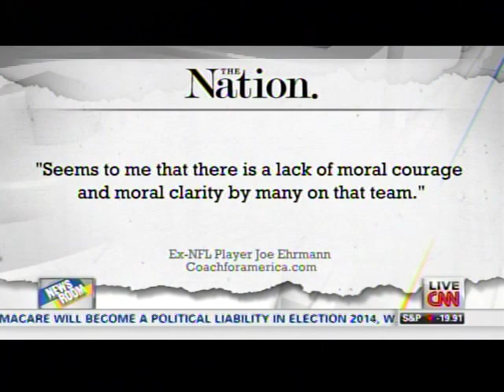Joe Ehrmann on CNN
Joe interviewed by CNN about the Miami Dolphin's players Martin and Incognito.
"What about the 'bystanders' who knew, watched, and did nothing?  If this was happening, they all knew...Seems to me there is a lack of moral courage and moral clarity by many on that team."